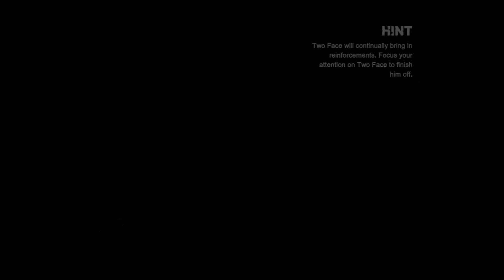Batman: Arkham City - Episode 30 - BONUS Catwoman vs Two Face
That's right, I have one last episode of this for you guys!